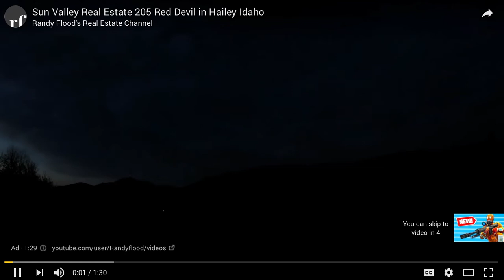Triangle Global GoalsCast Announcement